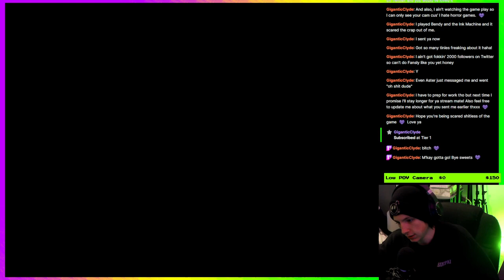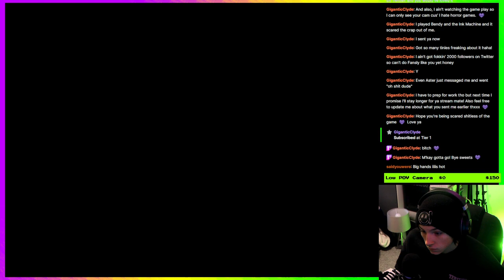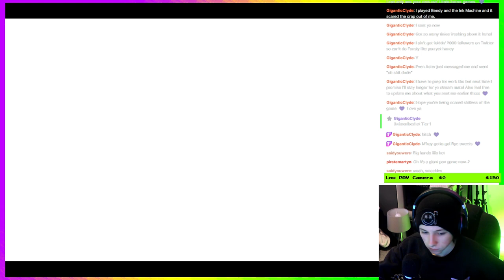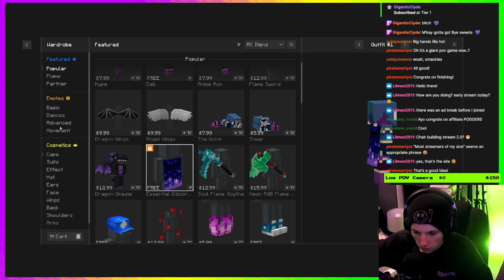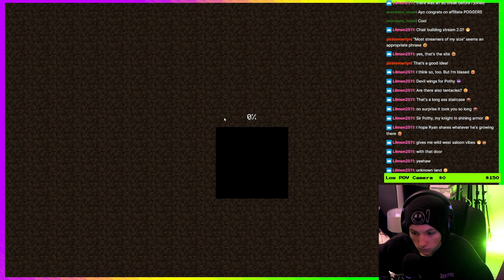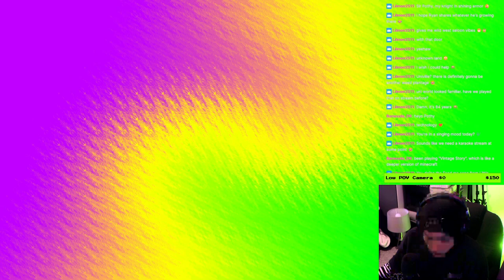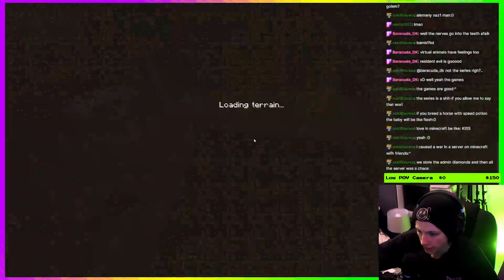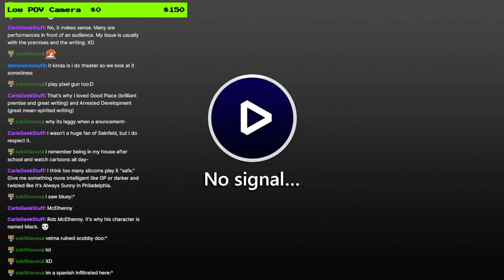February 10th 2023 - TwitchVODs | Bendy and the Dark Revival, Minecraft